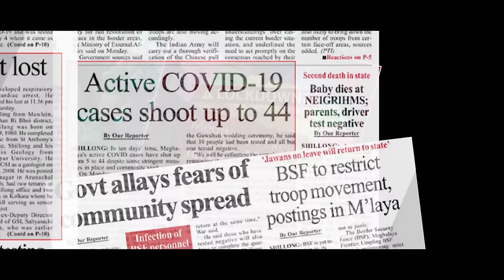HAI JA·RIKNA I COVID19 AWARENESS SONG/VIDEO BY AIURA R. MARAK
Special thanks to the children of Wadanang, nurses and security team of Christian Hospital, Tura EMRI staff of Tura civil hospital, etc.

Singer AIURA R MARAK
Lyrics and tune  BY WALSENG D MARAK
Music JOSEPH EMBAL SANGMA
Photography JESTEMBER D SANGMA